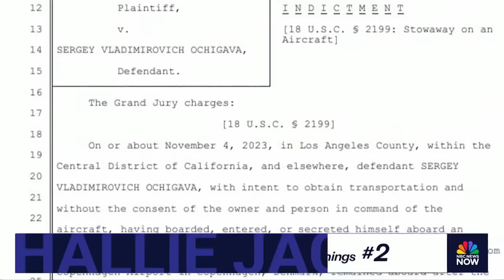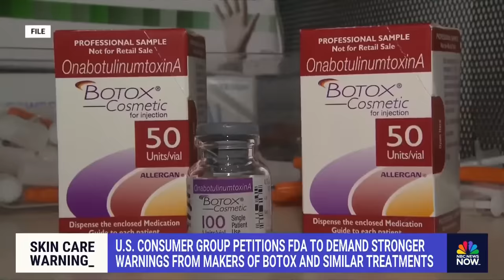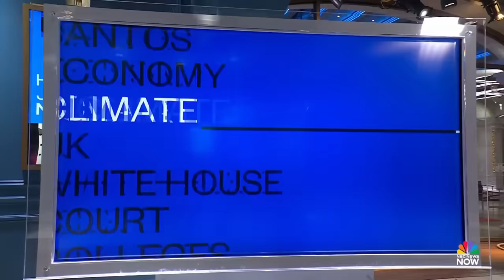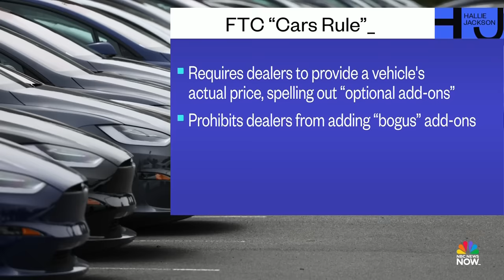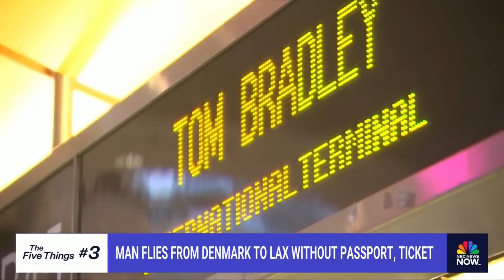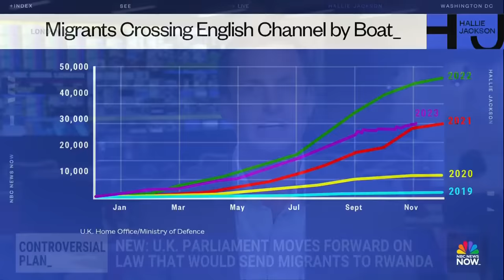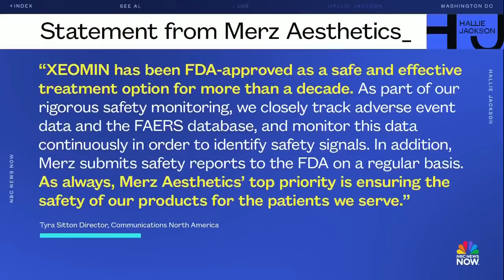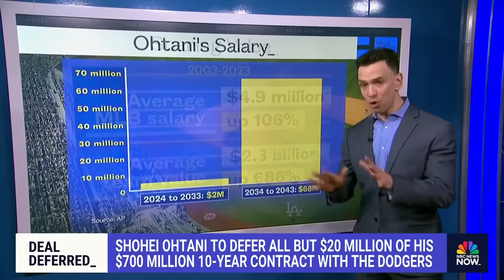Hallie Jackson NOW - Dec. 12 | NBC News NOW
Ukrainian President Zelenskyy and President Biden hold joint press conference on Ukraine aid, United Nations General Assembly votes in favor of humanitarian ceasefire in Gaza, and inflation holds steady ahead of last Federal Reserve meeting of the year.